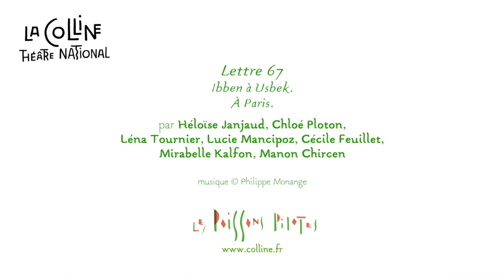Lettres persanes #67 - lecture collective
[LETTRES PERSANES]

Lettre 67 lue par Héloïse Janjaud, Chloé Ploton, Léna Tournier, Lucie Mancipoz, Cécile Feuillet,
Mirabelle Kalfon, Manon Chircen